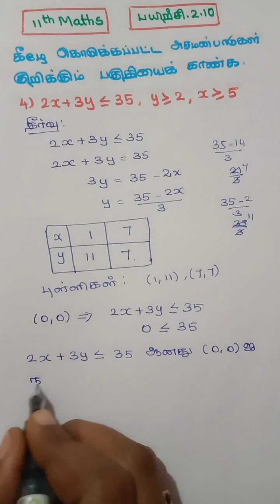11 கணிதம் | பயிற்சி 2.10 வினா எண் 4 அடிப்படை இயற்கணிதம்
# 11 கணிதம்
# பயிற்சி: 2.10
# அடிப்படை இயற்கணிதம்
பயிற்சி 2.10, வினா எண் 3